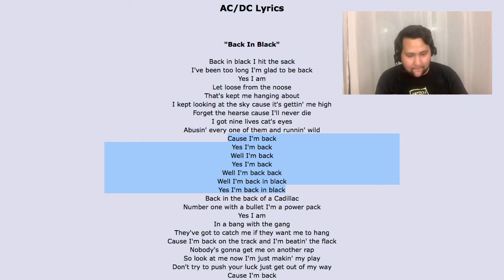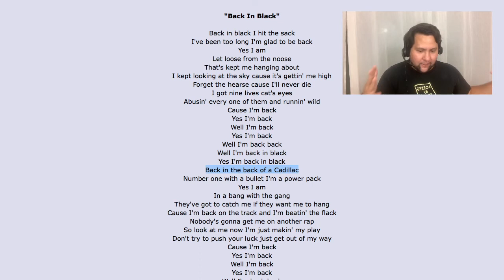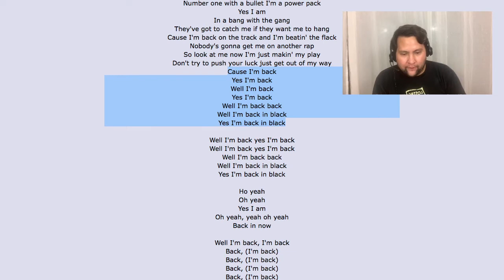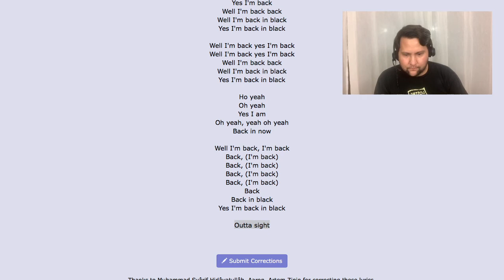“AC/DC - Back in Black” ⚡ ¡Analizamos la letra! | Teacher Alfred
Bienvenidos al segundo episodio de «LYRICS by Teacher Alfred». Videos donde analizaremos las letras de tus canciones favoritas.

¡Tus likes y comentarios son muy valiosos!